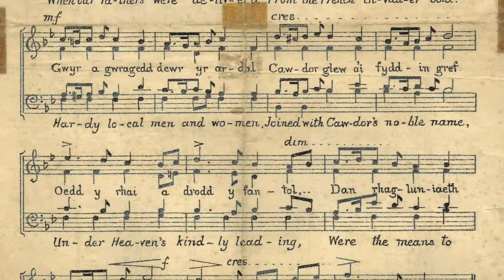Movie Fishguard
Fishguard Centenary  1897 by W Morlais Davies A.C.